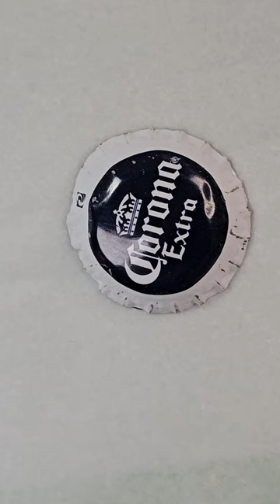Satisfying Acrylic Paint Pour over bottlecap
I have lots of fun making these videos and I hope you do too! Let me know by leaving a comment and a like.